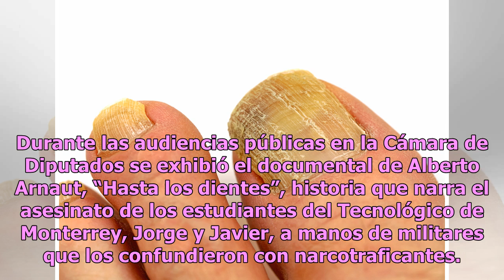Diego Luna volvió a criticar la política de Andrés Manuel López Obrador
El actor y activista está en contra de la "Guardia Nacional" de México Diego Luna fue crítico de Peña Nieto. Foto: Getty Images El actor mexicano Diego Luna cuestionó al presidente Andrés Manuel López Obrador por su cambio tan repentino con respecto a la creación de la Guardia Nacional. Ya que en ca...